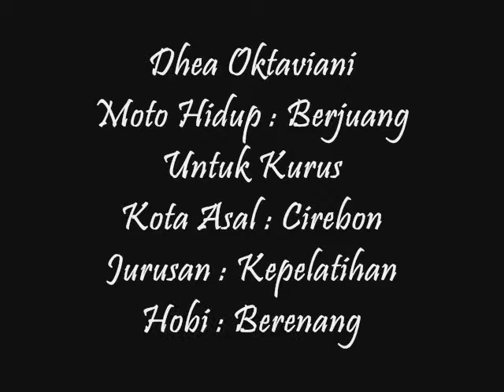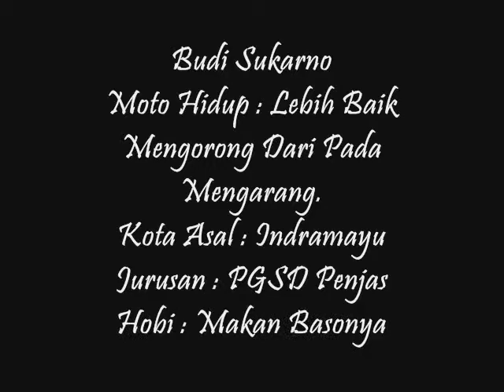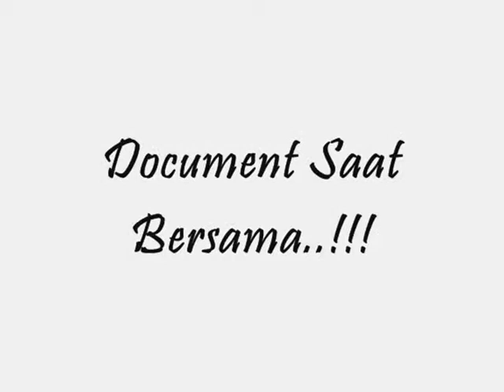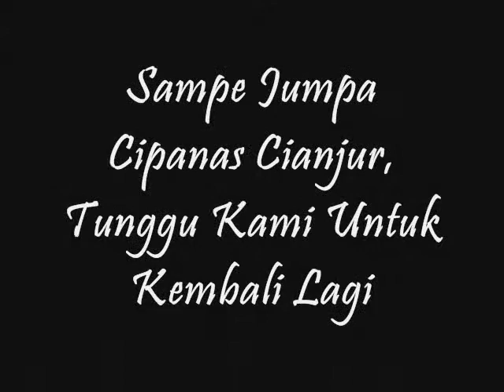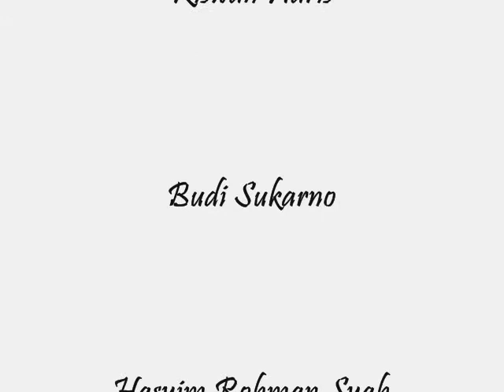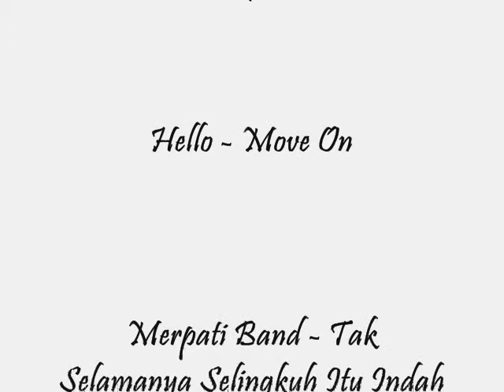Slideshow Album Foto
Slideshow Album Foto biar tampilan lebih menarik dan di kasih backsound musik biar tidak bosan melihat album fotonya.